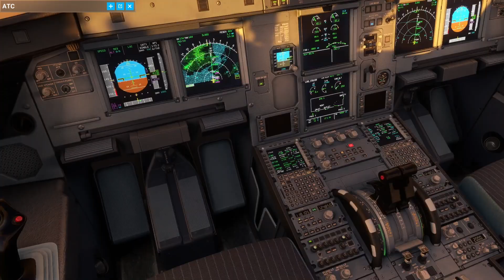MSFS 2020 - Fenix airbus a320 ceo V2 - LANDING IN LPPT Lisbon Airport Portugal - beautiful sunset